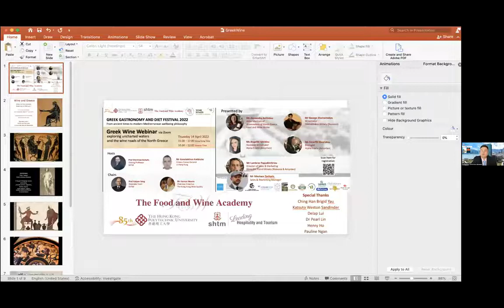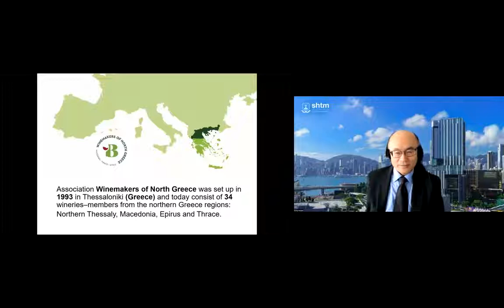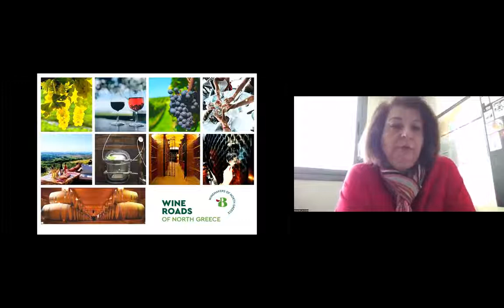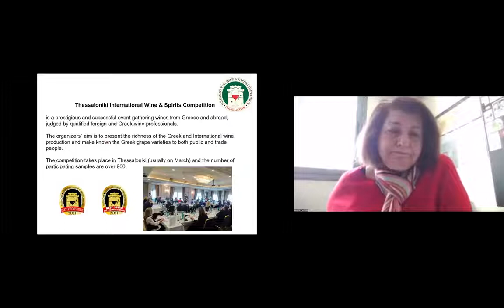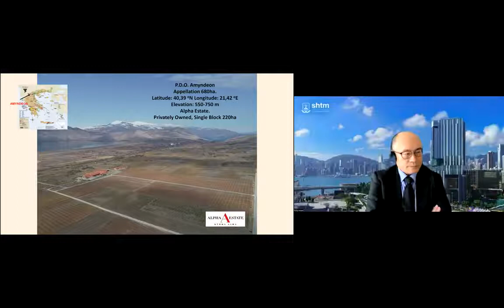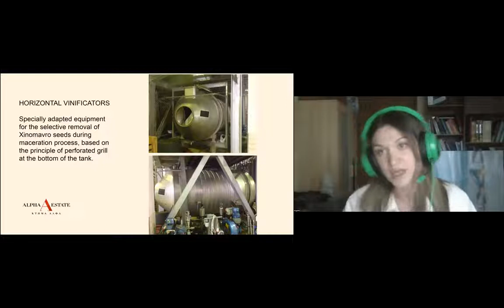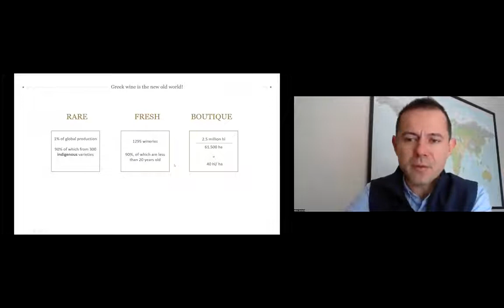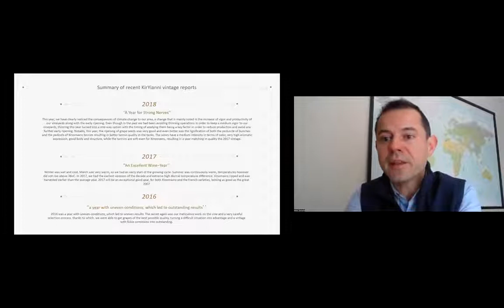HK Greek Gastronomy Festival - Wine makers Webinar